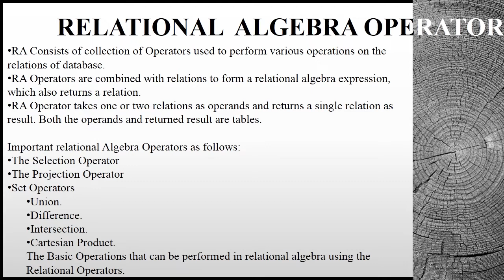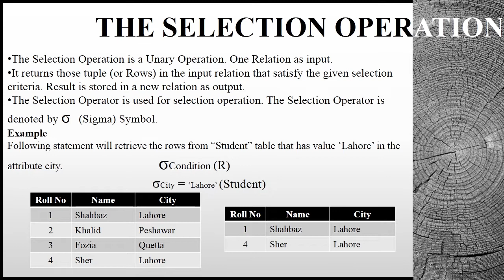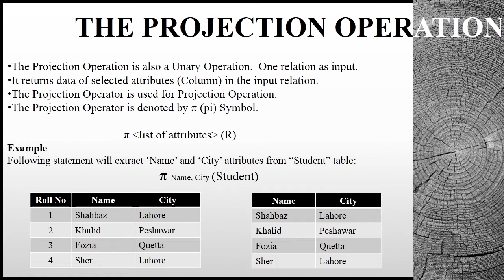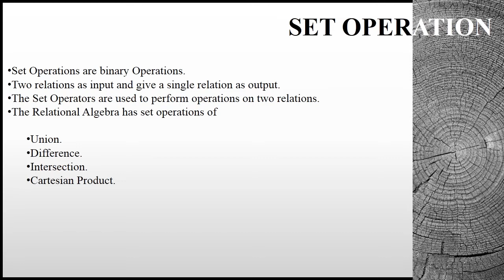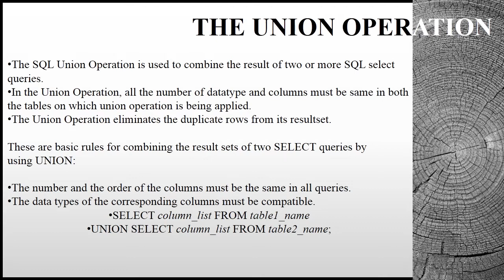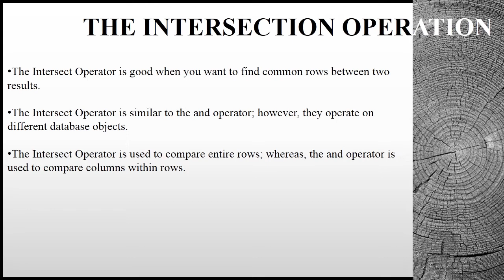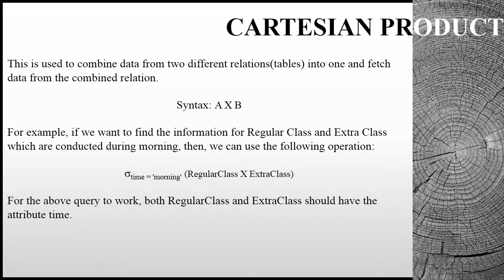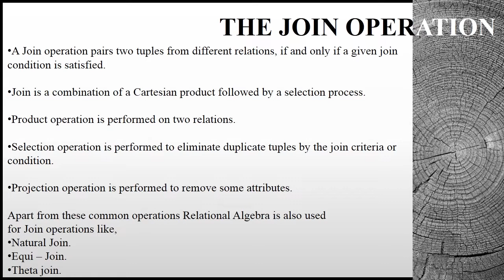Relational Algebra Operator | Types of Relational Algebra Operator | Lecture # 22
Subject: Database System
Programs: Bachelor of Science, Bachelor of Engineering, Bachelor of Technology, BE, BS Programs.